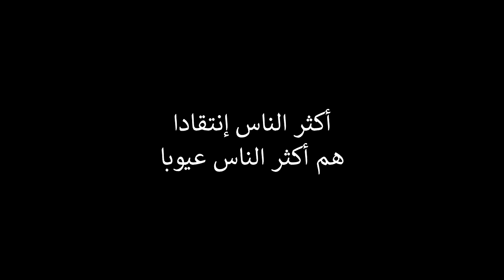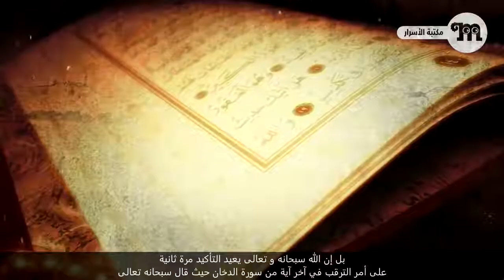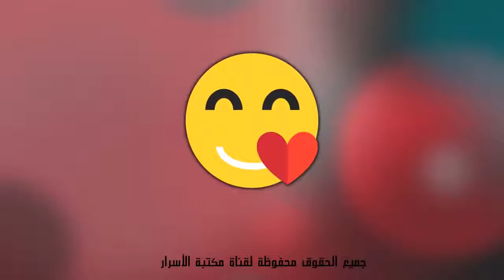Theology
أحداث آخر الزمان